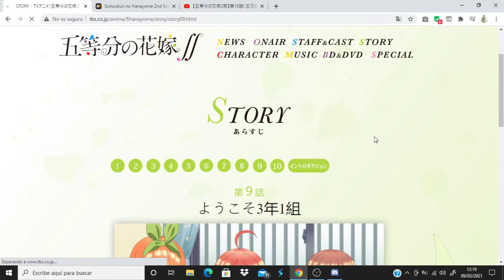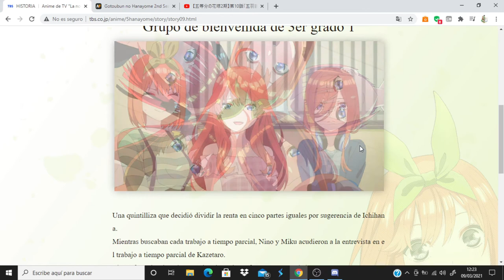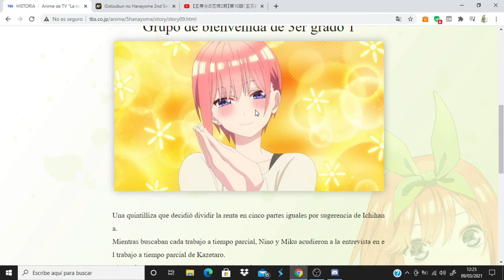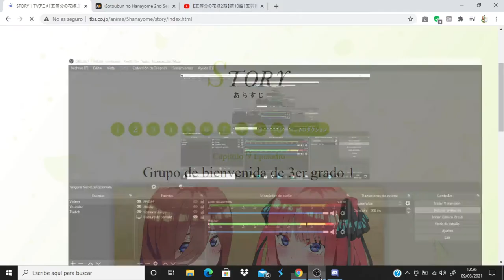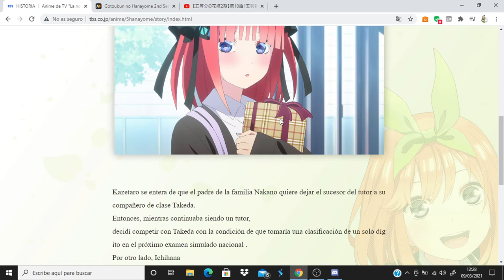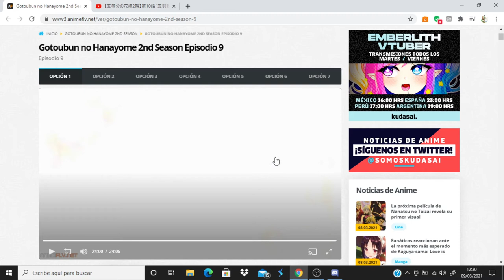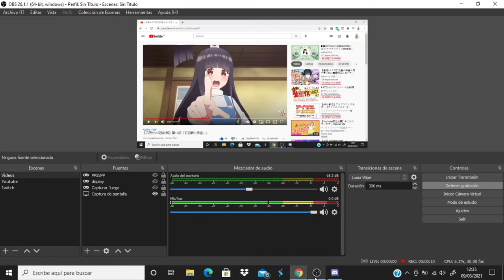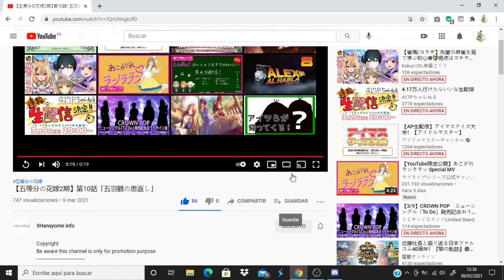Gotoubun no Hanayome 2nd Season comentando avance del capitulo 10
Anime Opening and Ending: Gotoubun no Hanayome 2nd Season